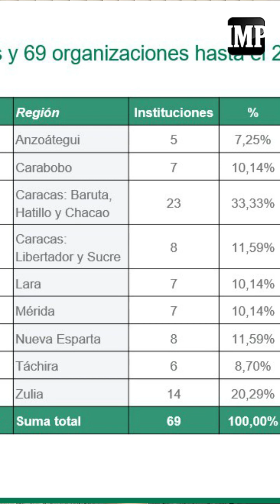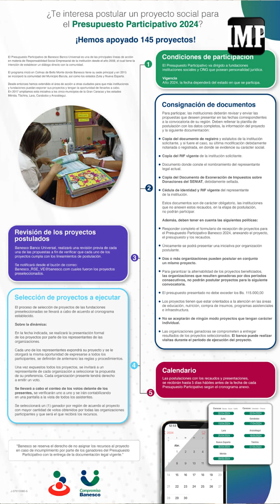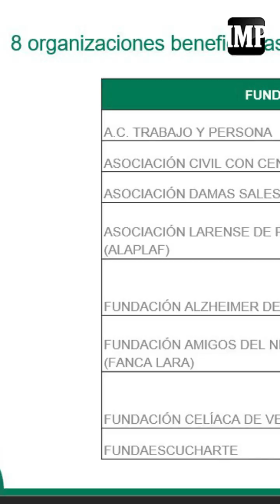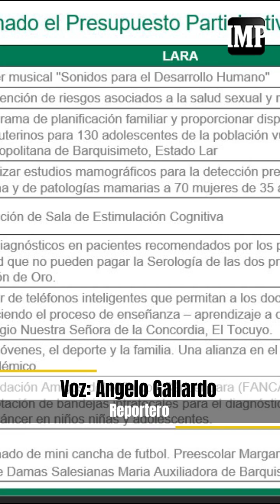PulsoEmpresarial Banesco invita a fundaciones a registrarse en el Programa Presupuesto Participativo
Banesco Banco Universal a través de su Programa de Responsabilidad Social Empresarial ya tiene habilitada, a través de su página web, la convocatoria para el Presupuesto Participativo correspondiente al año 2024. El equipo de El Impulso conversó con Rosa María Atencio, vicepresidente de Comunicaciones y Responsabilidad Social, quien explicó el proceso.

“Cada año se hacen 10 u 11 convocatorias en todo el país, en distintas ciudades, y la convocatoria va dirigida a organizaciones de la sociedad civil, de desarrollo social, que atiendan asuntos que tengan que ver con educación o con salud, con cultura o con organizaciones que atienden comunidades vulnerables”, reseñó.

Cifras

Desde hace 16 años, hasta el 2023, han atendido 145 proyectos y 63 organizaciones en todo el país.

- Educación: 44,8%
- Salud: 26,9%
- Atención a la infancia en riesgo, ancianos y personas con discapacidad: 11,7%
- Cultura: 10,3%
- Deporte: 4,1%
- Infraestructura: 2,1%

Atencio detalló que “las organizaciones son instituciones muy prestigiosas del país como pueden ser Fe y Alegría, Damas Salesianas, IUJO, Senos Ayuda u organizaciones locales que tengan un trabajo comprobado en la atención de alguna naturaleza”.

La vicepresidente de Comunicaciones y Responsabilidad Social informó que estarán recibiendo los recaudos de los postulantes hasta el 20 de abril del 2024, los cuales están detallados en la sección “Somos Banesco”.

“En Somos Banesco hay un inciso especial para presupuesto participativo donde explica toda la razón del programa, cómo es que puede la organización hacer su convocatoria y cuáles son los recaudos necesarios. Lo mínimo necesario es que esas organizaciones tengan una personalidad jurídica y tengan un documento de exoneración de donaciones”, indicó.

Proyecto ganador

La representante de la entidad financiera resaltó que no es el banco el que decide a quién se le entrega los fondos, sino que son todos los postulantes quienes deciden si su proyecto u el de otra organización es el más importante, ya que; los recursos son destinados a asuntos puntuales porque cada año se define un monto.

“Este año el monto que se va a entregar a ese fondo que es no reembolsable son 115.000 bolívares, entonces; no es para un proyecto de todo el año ni el mantenimiento de una organización, sino probablemente la construcción de una reparación de la infraestructura, una ampliación”.

Reporte: Angelo Gallardo